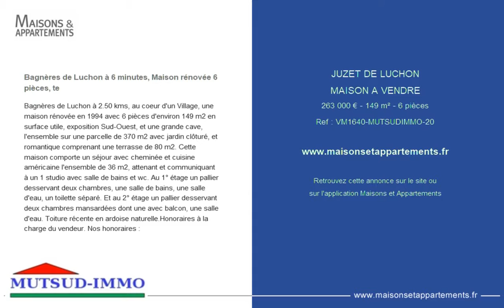JUZET DE LUCHON - MAISON A VENDRE - 263 000 € - 149 m² - 6 pièces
Référence : VM1640-MUTSUDIMMO-20

Bagnères de Luchon à 6 minutes, Maison rénovée 6 pièces, te
Bagnères de Luchon à 2.50 kms, au coeur d'un Village, une maison rénovée en 1994 avec 6 pièces d'environ 149 m2 en surface utile, exposition Sud-Ouest, et une grande cave, l'ensemble sur une parcelle de 370 m2 avec jardin clôturé, et romantique comprenant une terrasse de 80 m2. Cette maison comporte un séjour avec cheminée et cuisine américaine l'ensemble de 36 m2, attenant et communiquant à un 1 studio avec salle de bains et wc. Au 1° étage un pallier desservant deux chambres, une salle de bains, une salle d'eau, un toilette séparé. Et au 2° étage un pallier desservant deux chambres mansardées dont une avec balcon, une salle d'eau. Toiture récente en ardoise naturelle.